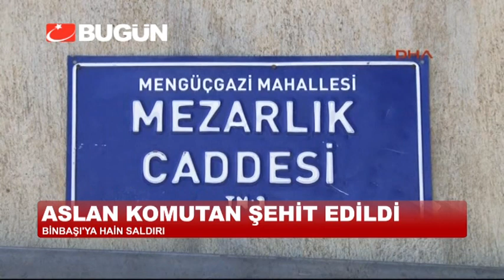MUŞ'TA HAİN SALDIRI: BİNBAŞI ŞEHİT OLDU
Muş'un Malazgirt ilçesinde görevli Jandarma Binbaşı Aslan Kulaksız, eşi ve çocuğu ile birlikte saldırıya uğradı. Aracı taranan ilçe jandarma komutanı kaldırıldığı hastanede şehit düştü.